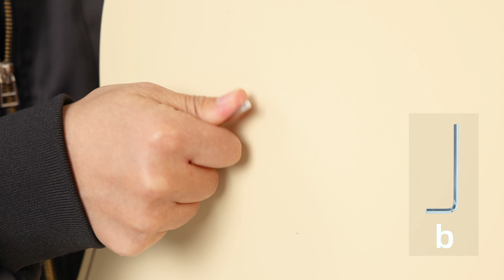E3419A| Ocean Rescue Playset| 海洋救援套装| Hape